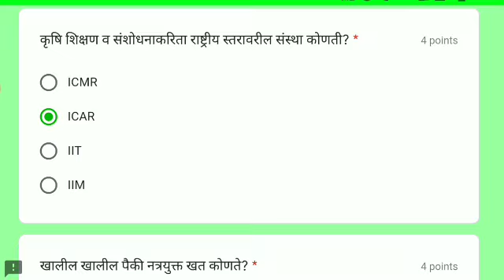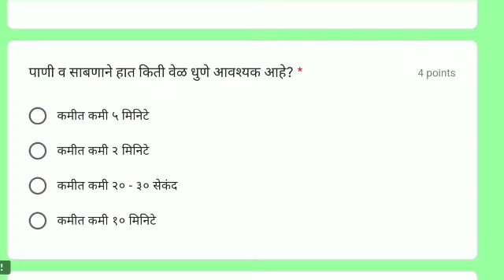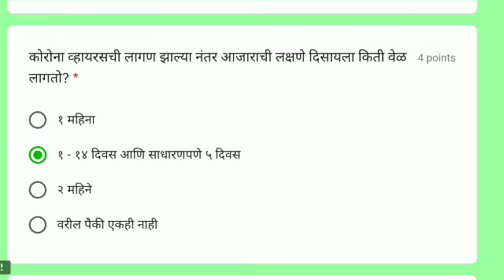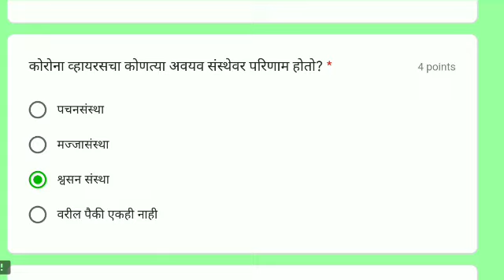कृषी व कोविड 19 प्रश्नमंजुषा 2020 | Agriculture and COVID 19 Competition Certificate Quiz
*Anand Niketan College of Agriculture, Anandwan , warora , Dist. Chandrapur

*Agriculture & COVID-19 Quiz 2020*

आनंद निकेतन कृषी महाविद्यालय, आनंदवन, वरोरा जि. चंद्रपुर

कृषी व कोविड 19  प्रश्नमंजुषा 2020
Open the below link for Quiz

-Daily 100 certificate limit only

Note :- if u not get certificate today try it another day ... Quiz open till the 7th July